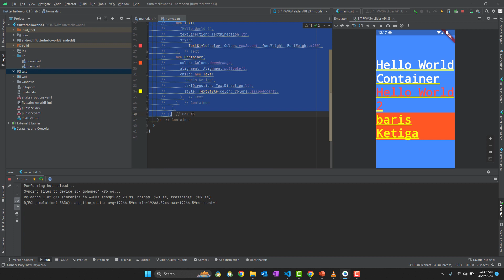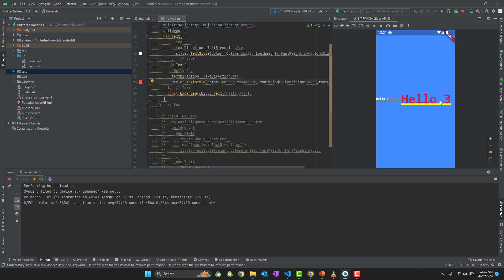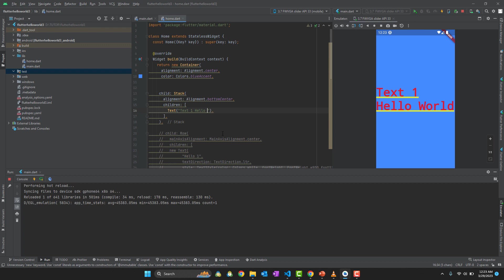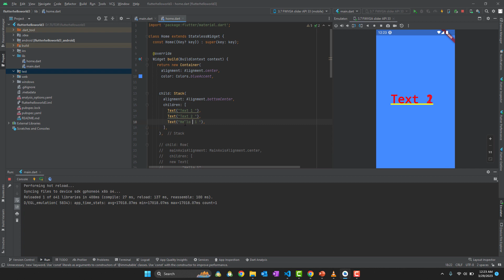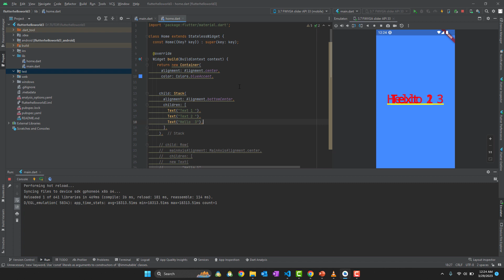Flutter Basic : Basic Layout Part 2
Selamat datang kembali pada bagian ini saya Akan membagi menjadi 2 bagian karena waktunya lebih dari 15 menit. Ini Part 2 nya ya
Kita akan belajar basic layout yang ada pada Flutter yang sering digunakan untuk pembuatan UI pada sebuah aplikasi mobile

Selamat Mencoba

terimakasih dan selamat ngoding!

Di tunggu subscribenya untuk lanjut upload materinya

Regards Irvan Belajar IT